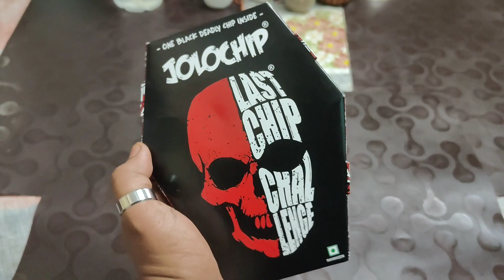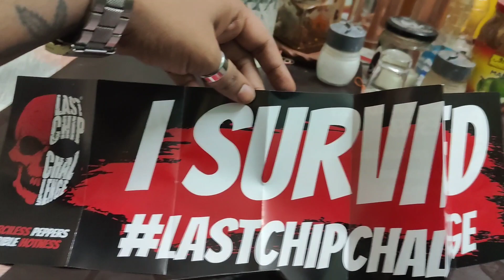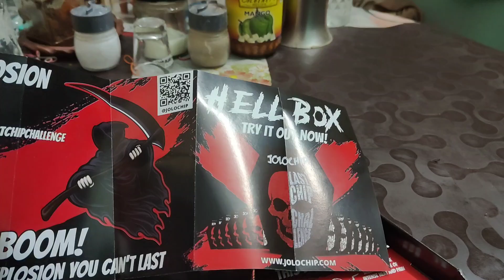Jolochip Challenge ~ Hottest Chip Ever!! | Kolkata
Hello guysss, today I have done Jolochip Challenge. It's the hottest chip ever!
Please do check the video till the end...